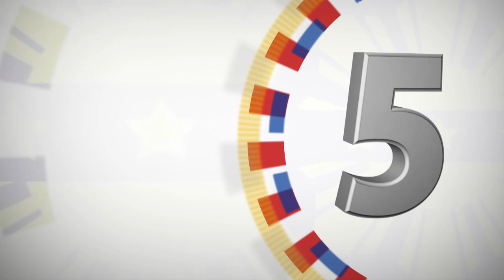Courtesy Call of Seoul Mayor Park Won-Soon 05/22/2017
Courtesy Call of  Seoul Mayor Park Won-Soon, Special Envoy to ASEAN, Republic of Korea (ROK) 05/22/2017

Francisco Bangoy International Airport
Davao City